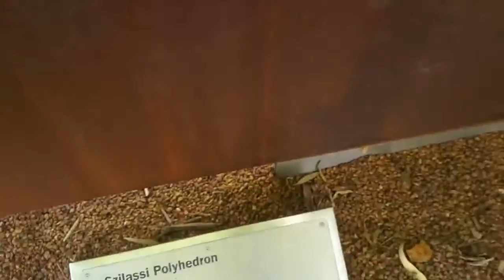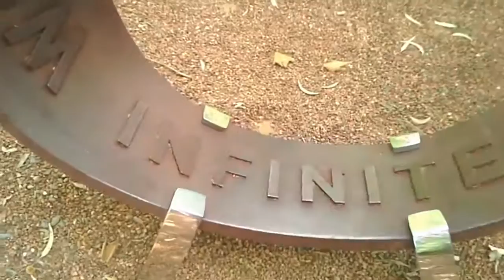Music & Math Sculpture Garden at Questacon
Questacon at Canberra A.C.T Australia.
Surrounded by some very cool sculptures and fixtures encouraging public participation.
The 7 sided Szilassi Polyhedron and Mobius Strip scupltures make for a very compatible pair.